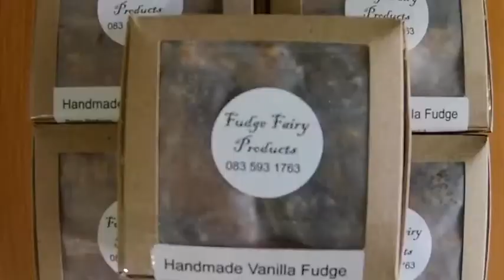Wednesday, 25th May 2022